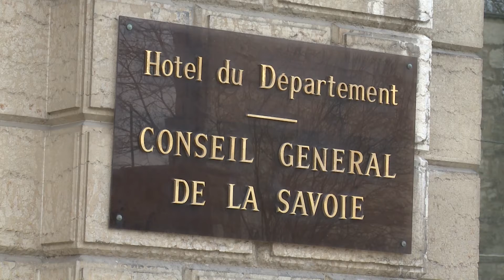La parité au sein du Conseil départemental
Interview des élus départementaux Brigitte Bochaton, Colette Bonfils et Hervé Gaymard au sujet de la parité au sein du Conseil départemental de la Savoie.